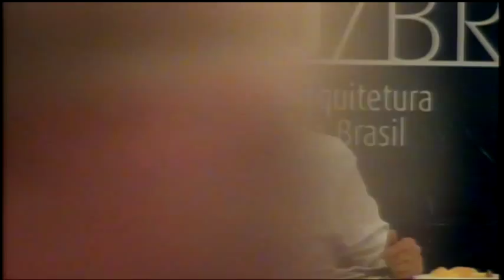31º Plenária CAUBR 4 PGM